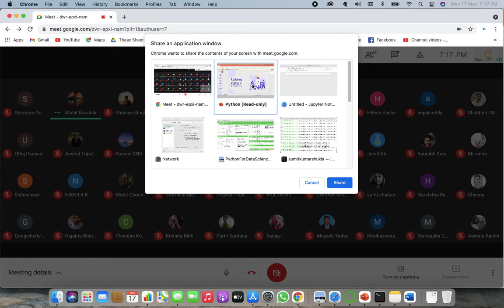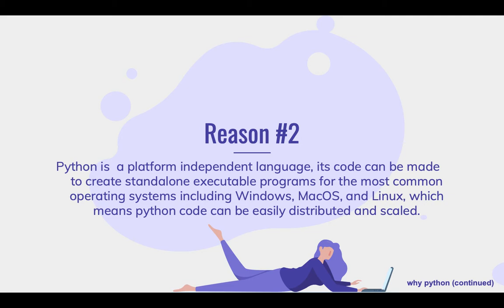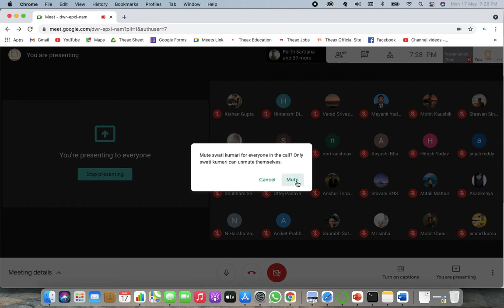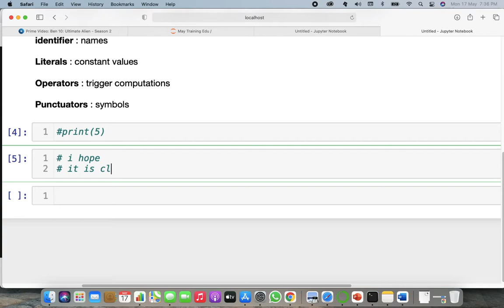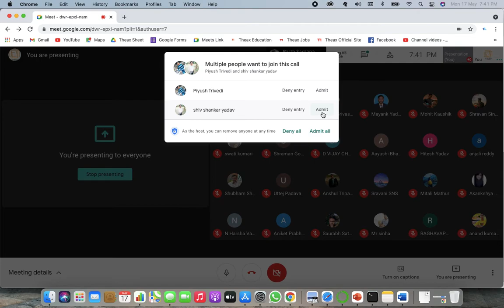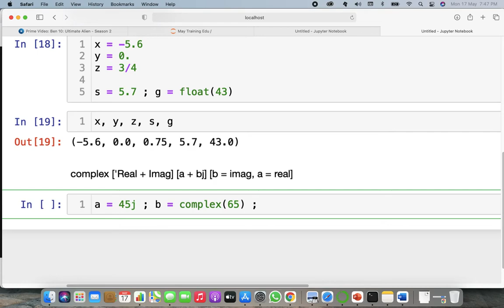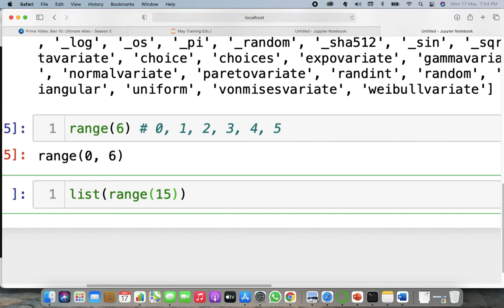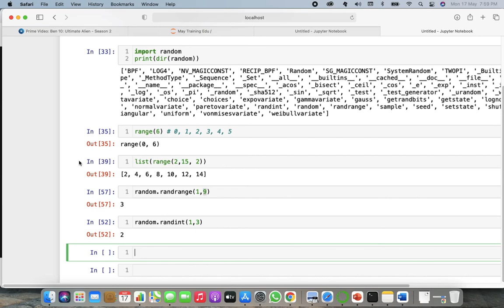ds1 - 1 / aiml1 - 1